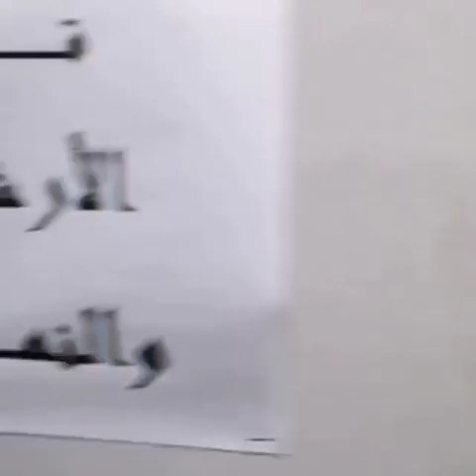Content is King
Ajman Independent Studios.
40,000 cassettes, 60,000 hours of footage.